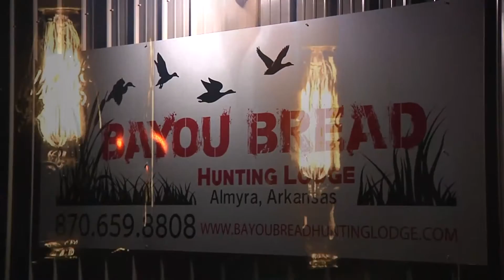Wild Concept & STR8 UP KILLIN Waterfowl Hunting Trailer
2015 Wild Concept Waterfowl Hunting Trailer in Almyra, Arkansas,
Wild Wild Concepts new waterfowl partners, Str8 Up Killin Guide Service & Boyou Bread Hunting Lodge.